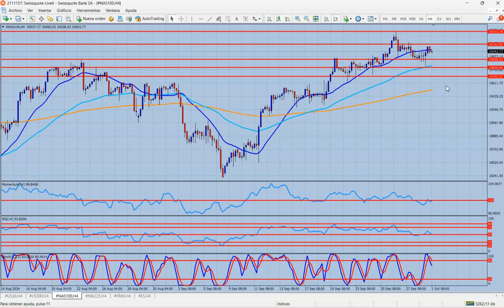Análisis índices bursátiles Martes 1 de octubre de 2024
El dólar respira, antes de datos clave
Hola Amigos, buen día. El dólar recuperó posiciones el lunes, en el cierre de un mes importante como lo fue septiembre, que incluyó el primer recorte de tipos de interés de la Fed en más de cuatro años.
Este movimiento del billete vino de la mano de las palabras del presidente del banco central, Sr. Powell, quien expresó que la tasa de interés será recortada “con el tiempo” y que el recorte agresivo de septiembre no tiene por qué repetirse.
Este discurso apagó de alguna forma la euforia que vivía Wall Street hasta el viernes pasado. El recorte del mes pasado fue una muestra clara de la preocupación de la Fed por una probable recesión pero, sobre todo, por un deterioro en el mercado laboral.
Este discurso pareciera llevar la impresión de los mercados a un recorte del 0.25% el mes próximo, frente a un recorte del 0.5% que los analistas esperaban.
Por otro lado, la titular del Banco Central Europeo, Sra. Lagarde, dijo que su entidad podría recortar su tasa este mes, lo que ampliaría nuevamente la brecha con la Fed. Actualmente, la tasa del BCE es del 3.65%.
El euro sufrió las consecuencias, aunque lejos estuvo de perder dirección alcista. En el inicio de la sesión europea de este martes, la moneda única cotiza a 1.1131, sin mayores novedades respecto al cierre de la víspera. El quiebre de 1.1090 sería fundamental en este sentido, aunque no parece del todo viable de cara a la sesión americana. En cambio, la superación de 1.1165 lo llevaría nuevamente a la zona de 1.1200, que volvió a quebrar momentáneamente el lunes.
La libra esterlina, en tanto, pierde posiciones en las primeras horas del martes, cotizando a 1.3375, aunque mantiene una clara tendencia alcista de corto plazo. Sus máximos anuales no están lejos -1.3435- aunque no parece estar la moneda británica preparada para superarlos en la fecha. La libra debe superar 1.3400 para mantenerse al alza el martes, y una caída debajo de 1.3340 cambiaría su panorama para el resto de la semana.
El yen, por su parte, cae ante el dólar en la tarde asiática del martes, con un precio actual de 144.39. Las fuertes ganancias que viene obteniendo la bolsa de Tokio en estos días, junto con un aumento, moderado por ahora, de los rendimientos de los bonos del Tesoro a 10 años – pagan el 3.79% en estos momentos- limitan a la moneda nipona. Con todo, el gap que dejó el Nikkei 225 en la zona de 36660 puntos, actúa como un imán de su precio, que irá a buscar en los próximos días. La chance de una recuperación del yen es clara en ese sentido, y podría visitar 142.00 próximamente.
En cuanto a la onza de oro, cotizan a 2645 dólares. El soporte que supuso el 38.2% del alza anterior medida en el gráfico diario le está dando impulso a la onza, que tiene ahora objetivo en 2655 dólares como primera resistencia. Lejos están los 2686 dólares que tocó como máximo histórico la semana pasada.
Desde las noticias, el constante agravamiento del conflicto en Medio Oriente ayuda al oro de cara a los próximos días.
La agenda de noticias de este martes es profusa e importante. Sin dudas, los informes clave son el ISM de manufacturas, que se espera con una ligera recuperación, y las vacantes de empleo de septiembre, que quedarían casi sin cambios en la medición del mes anterior.
Ambas hipótesis favorecen un crecimiento del dólar en el corto plazo, el cual podría, además, extenderse al miércoles.